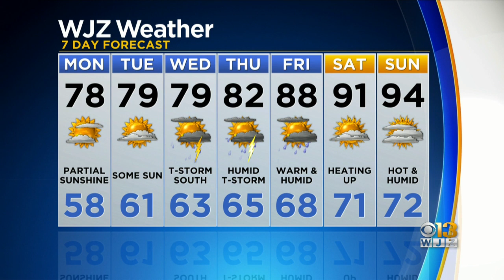Meteorologist Chelsea Ingram Has Your Sunday Night Forecast